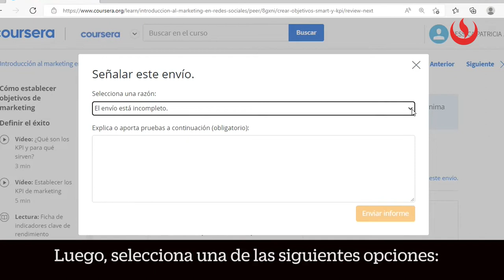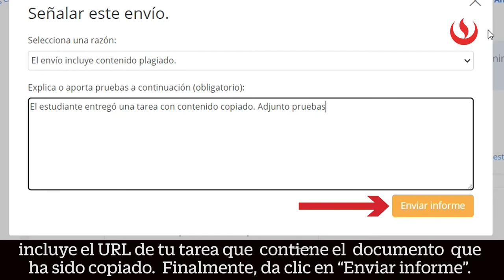Cómo reportar una infracción en los trabajos de calificación por pares en Coursera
Para reportar algún tema técnico con la plataforma Coursera te pedimos llenar el siguiente formulario
¿Cómo llenar el formulario?